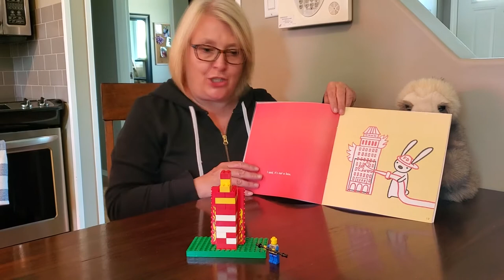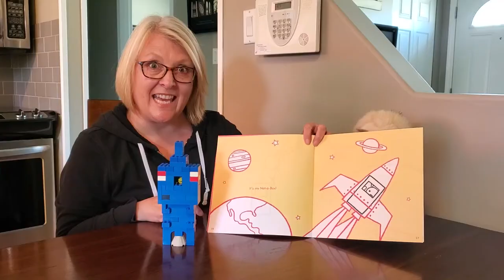Not a Box with Teacher Carla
NOT A BOX by Antoinette Portis is a fun story that gives children an opportunity to use their imagination.